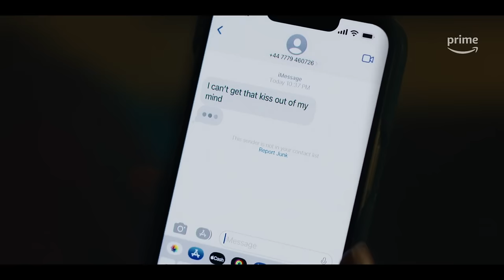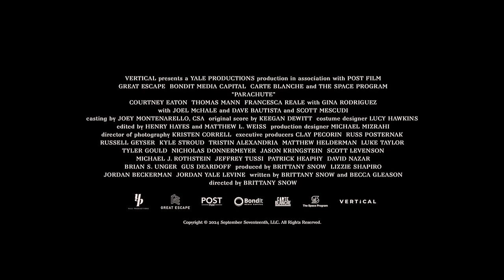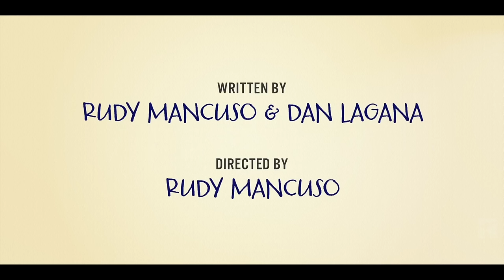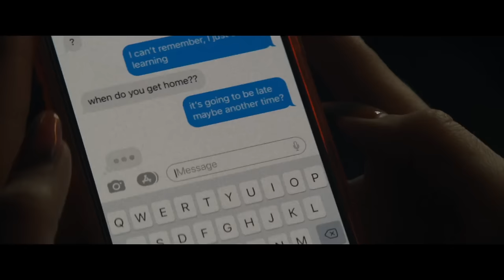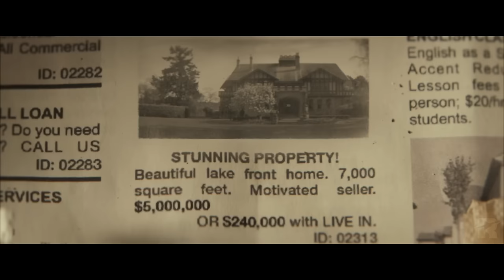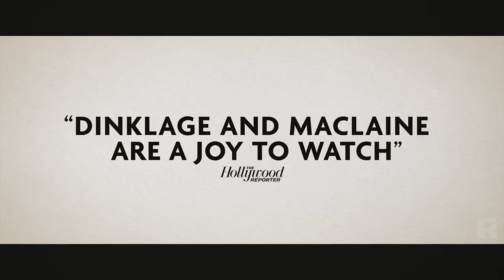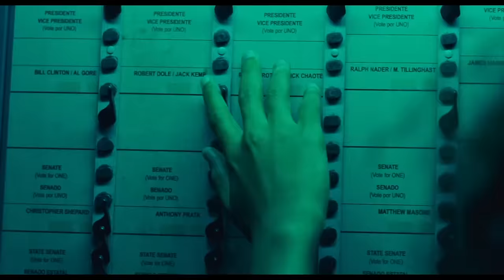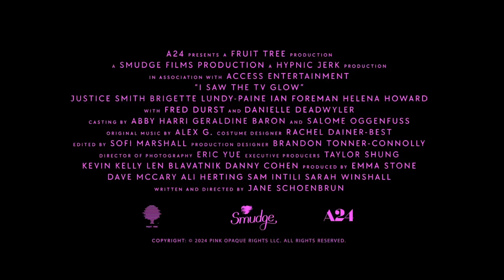BEST ROMANCE & DRAMA MOVIES 2024 (Trailers)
00:00 The Best New Romance & Drama Movies 2024 (Trailers)
00:04 The Idea Of You
02:23 Parachute
04:37 Little Wing
07:04 Hard Miles
09:27 Musica
10:58 Sing Sing
13:20 Daddio
14:37 Relative
16:15 French Girl
18:17 American Dreamer
20:34 A Gentleman In Moscow
22:44 Asphalt City
25:12 Model House
26:42 Irena's Vow
28:21 I Saw The TV Glow